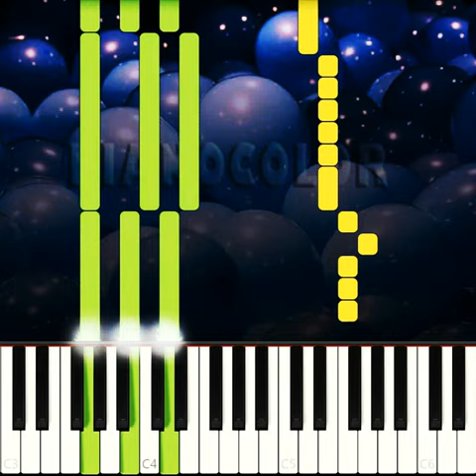Sammy el Heladero | Piano Cover | Tutorial | Karaoke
Piano tutorial (cover y karaoke) de la canción SAMMY EL HELADERO, de para aprenderla de manera fácil, con la melodía en la mano derecha y los acordes en la izquierda. Espero que lo disfruten, le den like y compartan.

Saludos!